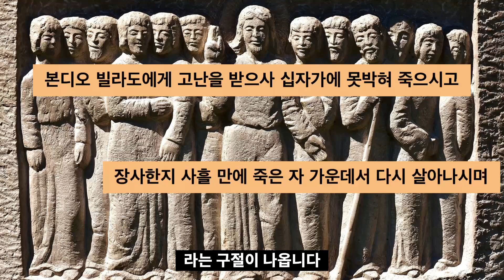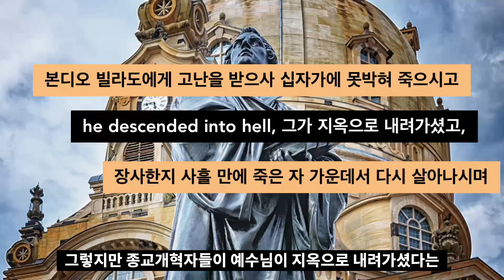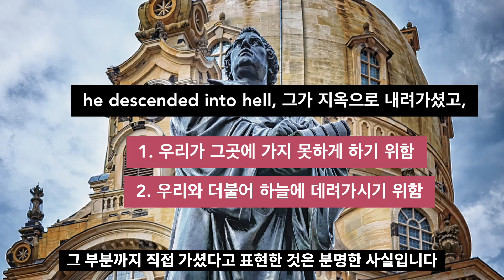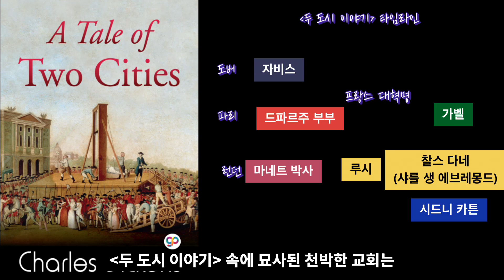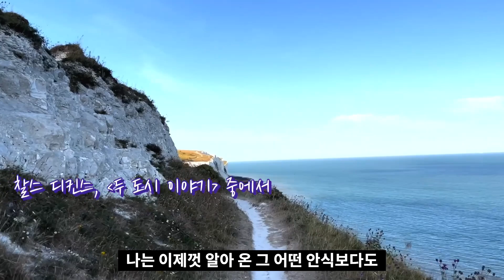지금까지 '사랑'이란 말이 공허했던 이유, "사랑" | 🗝️천국의 열쇠를 찾아서 07 | 찰스 디킨스 | 두 도시 이야기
'사랑'이라는 말의 홍수를 이루지만 왜 우리는 지금까지 공허하게 느꼈을까요?
찰스 디킨스의 "두 도시 이야기"를 통해 그 의미를 발견합니다.
진정한 사랑이란 무엇일까요?